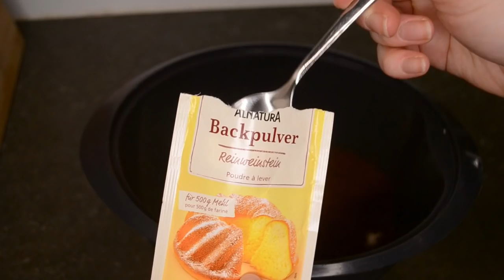Vlogmas #12 | BRZI I JEDNOSTAVNI BOŽIĆNI KOLAČIĆI 🍪